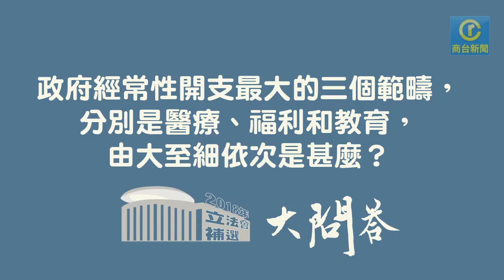【立法會補選】香港島候選人大問答！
【立法會補選】嚟緊星期日就係立法會補選，我哋一連三日，去到不同選區，搵齊所有候選人，嚟個大問答，考考佢哋議會和時事常識，今日先有香港島候選人：區諾軒、伍廸希、陳家珮 、任亮憲。